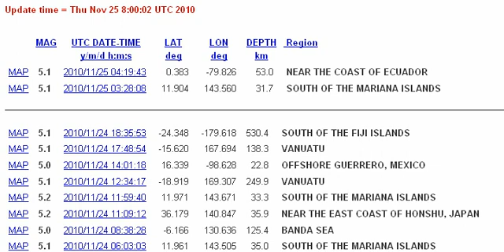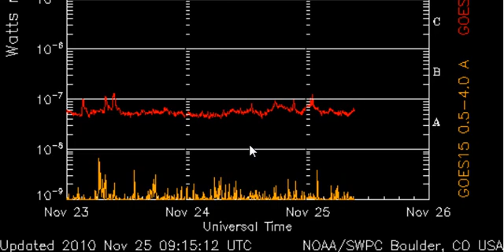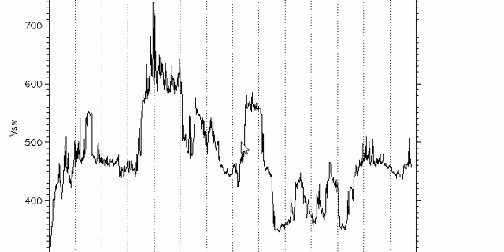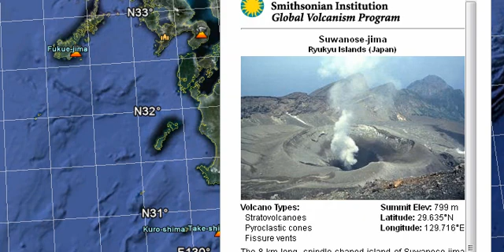Earthquake / Volcano Watch Nov 26-30, 2010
Northern Hemisphere targeting areas 24-28 Degrees North Latitude. Locations at most risk would be the Bonin Islands Japan Region, Gulf Of California, Canary Islands Region or the less likely but possible Iran region. Probable magnitude 6.8 or possible Volcanic Eruption(Ryukyu Islands)

Southern Hemisphere watch and the most dangerous would be located 36 Degrees South Latitude. Area most at risk would be Chile. Expected magnitude could be 6.2

The last area targeted is 59 Degrees South Latitude and Sandwich Islands region or Macquarie Islands region, possible magnitude 5.5